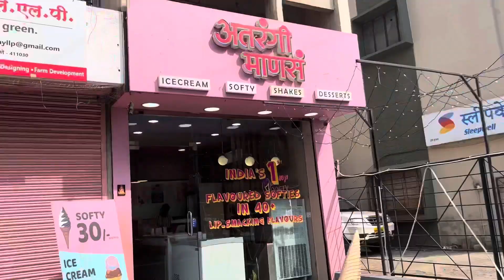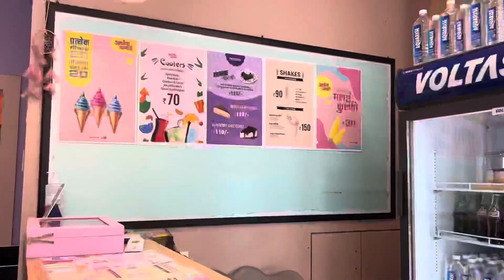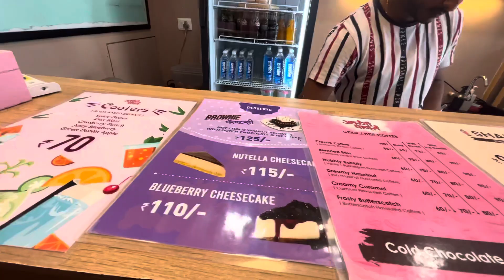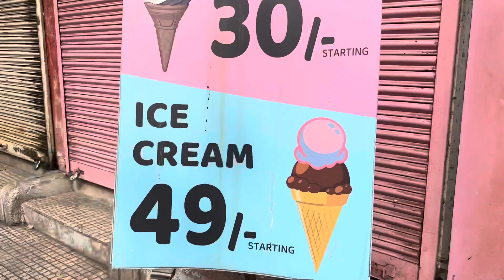Best Dessert Place In Pune | Softy Only @Rs 20/- | Atrangi Mansa अतरंगी माणसं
Welcome to Atrangi Manasa, the ultimate destination for all your sweet cravings in Pune! 🍨

In this video, we're taking you on a delightful journey to explore Atrangi Manasa's delectable menu. From mouthwatering sweets to refreshing coolers, shakes, softies, and ice-cream, this place has it all, and it all starts at just Rs. 20!

But Atrangi Manasa offers more than just delicious treats. Step inside and you'll be greeted by a cozy and inviting interior that's perfect for hanging out with friends or enjoying some quality me-time.

If you're in Pune or planning to visit, Atrangi Manasa is an absolute must-visit spot.
Join us as we dive into the world of sweets and coolers at Atrangi Manasa. Your taste buds will thank you! 😋🍬🥤

Service options: Takeaway · Delivery
Address: 8 chiplunkar bhavan, poona hospital chowk, Lal Bahadur Shastri Rd, beside happy house furniture, Sadashiv Peth, Pune, Maharashtra 411030
Opens: 12 am - 11:30 pm